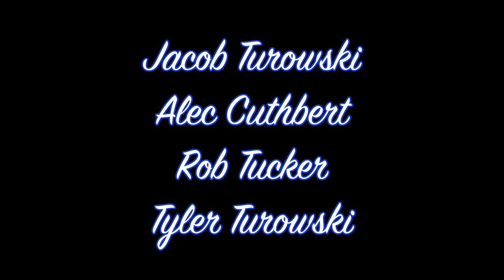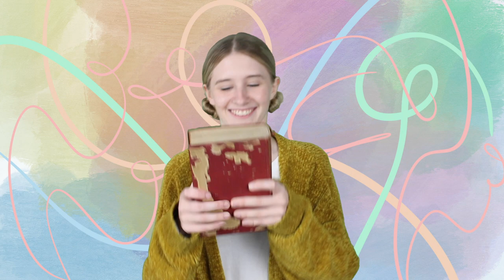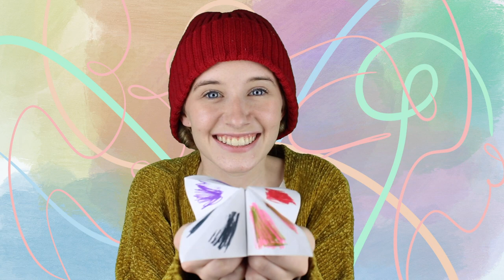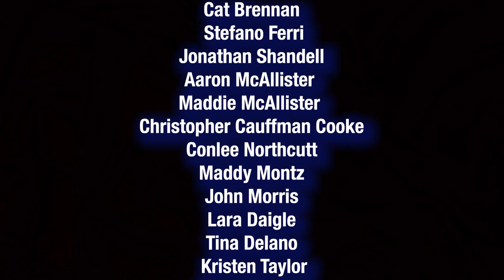HUDSONLAND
Welcome to Jack Taylor's senior thesis: HUDSONLAND
Share with me that you're watching! @jcktylor_

What would you do if one day you are randomly visited by your childhood imaginary best friend AND they take you on an emotional journey of reflection and understanding? Hudsonland, a play about young adult Hudson who is visited by Jasper, his imaginary best friend, to assist him in processing his own problems with accountability, toxic masculinity and what it means to be a man.
I hope you join me in celebrating my senior thesis, presenting a world premiere (adapted to film) as explore what it means to direct and create virtual theatre in the midst of a global pandemic.

Cast:
Hudson: Chris Malone
Jasper: Sophia Flint
Piper: Kristen Taylor
Mom: Janine Silano
Dad: Alec Cuthbert
Jason: Robert Tucker
Young Hud/Tommy: Jacob Turowski
Teen Hud: Tyler Turowski
Imaginary Friend Council: Conlee Northcutt
Ghost Council: Olivia Gendron
Vampire Council: Nina Vitek
Shadow Council: Jack Taylor
Voice: Jonathan Shandell
By: Cat Brennan
Dir. by: Jack Taylor
Asst. Prod.: Olivia Gendron
Costume Design: Emmie Parker
Sound Design: Jake Verga
Sketch Designs: Luca Bonacci